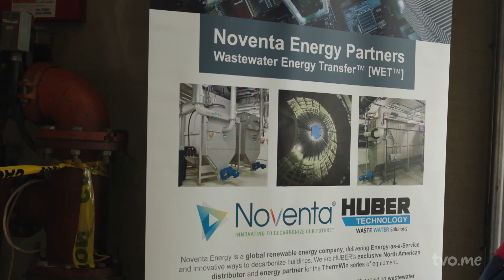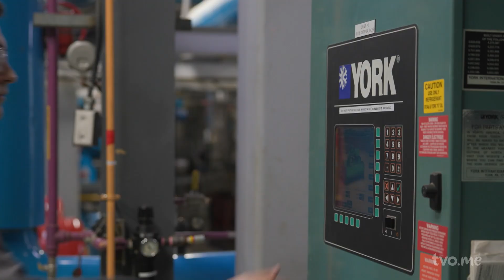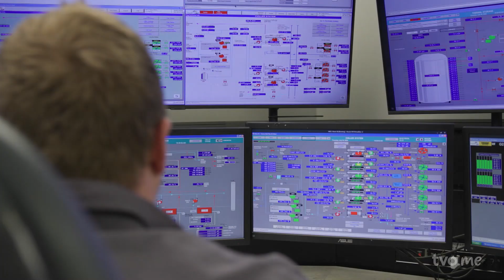Sewer Power: How Wastewater Can Heat and Cool Our Homes | ONsite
Check out the Ontario city that's not letting what you flush go to waste and how the world's largest wastewater energy transfer project will lead the way to heating and cooling our homes with low carbon emissions.